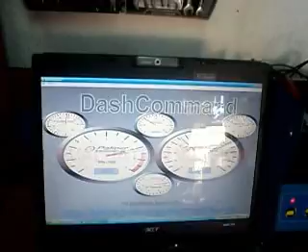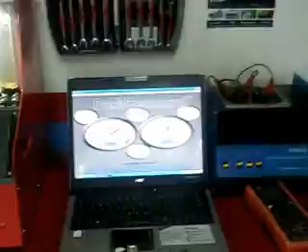ML 54833764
Video Migrado